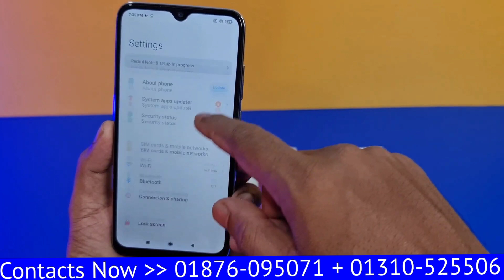একেবারে কম টাকাই সেরা মোবাইল !! Xiaomi Redmi Note 8 Original Official Mobile !! Bangla Full Review